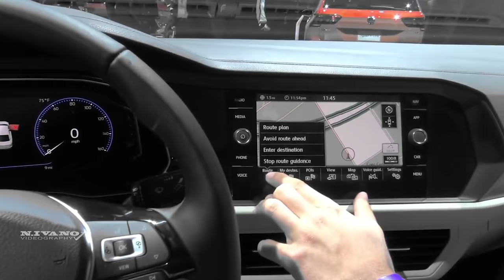Check out the New 2019 Jetta today at Street Volkswagen!